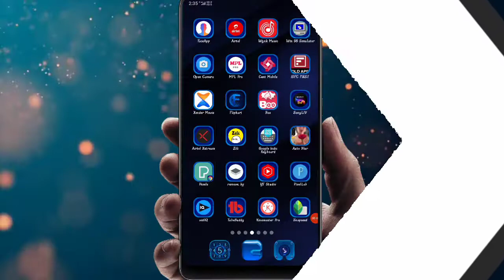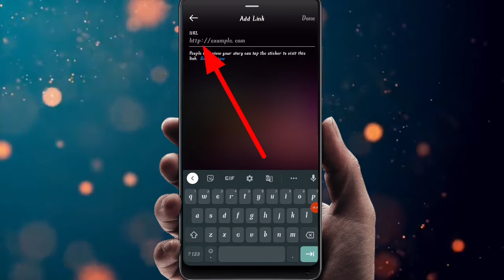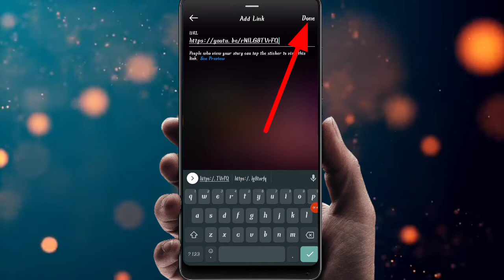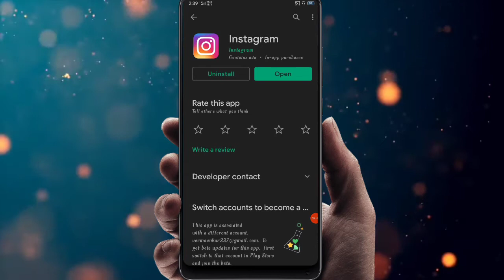How To Add Link In Instagram Story | How To Get Link Sticker On Instagram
Hello Dosto Aaj Ki Es Video Me Mene Aapko Btaya He Ki Aap Apne Instagram Story Me Link Kaise Laga Sakte Ho Or Link Option Ko Enable Kaise Kar Sakte Ho

Me Video Bnane Ke Liye Ye Chije Use Karta Hu 👇👇👇

My Oppo Mobile
Boya By M1 Mic
My Tripod